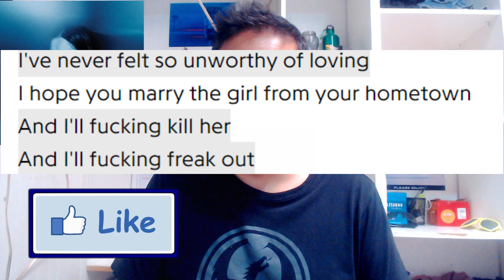Samia - Honey | RESEÑA DEL ÁLBUM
Honey es evocadora y, a menudo, identificable con Phoebe Bridge

Fav.Tracks: Charm You, Mad At Me, Honey, To Me It Was

Bitcoin: 33KkWgk3U25nwhcJqdYhCv13VkDzbgdeFy
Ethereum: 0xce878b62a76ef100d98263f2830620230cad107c